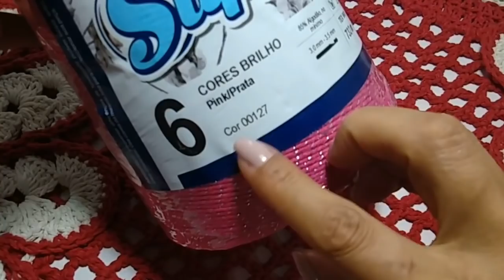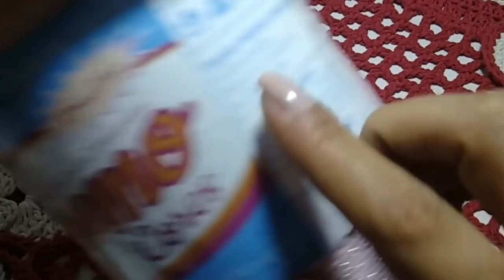Trilho de Mesa Flor de Novembro